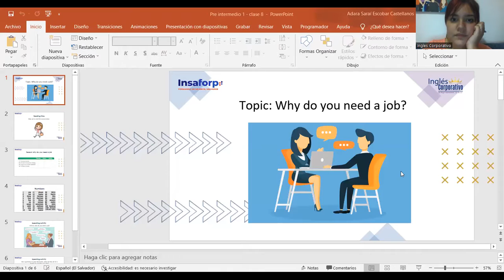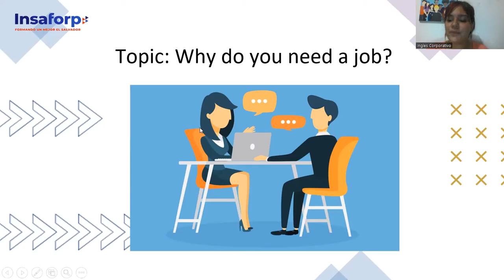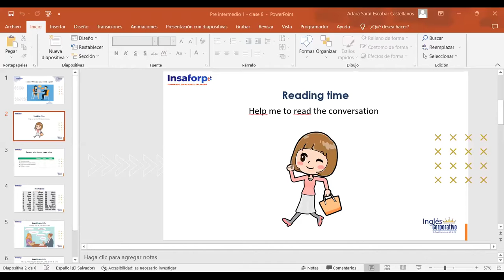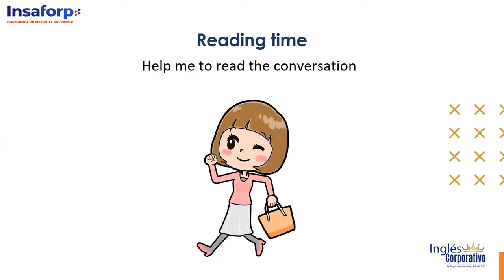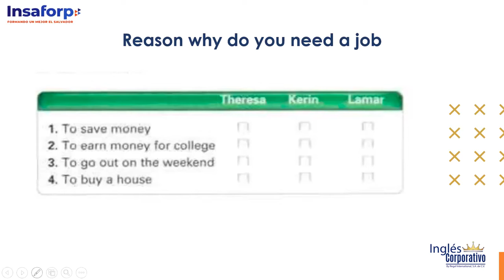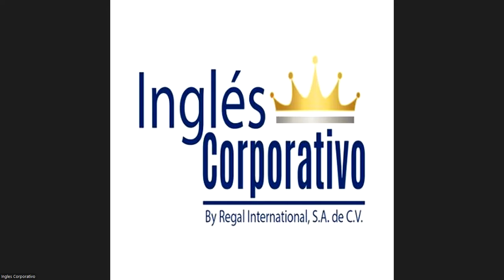Class 8 - 28/04/23 - PI1-01-9-10-PM-04-23 - ESCOBAR CASTELLANOS - Why do you need a job?